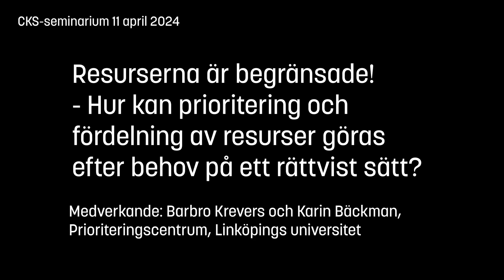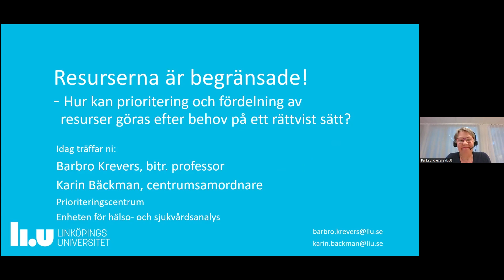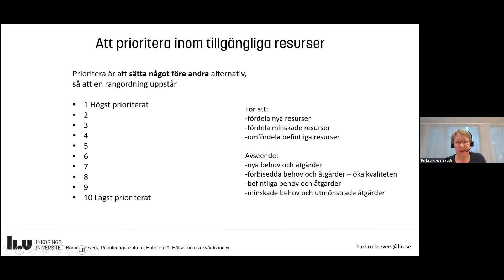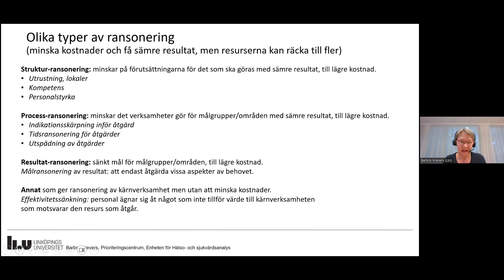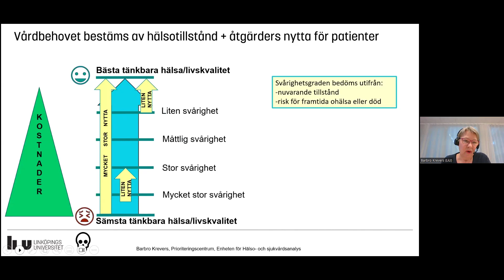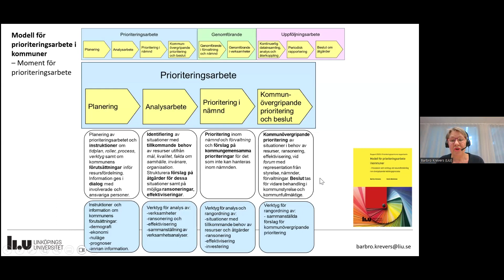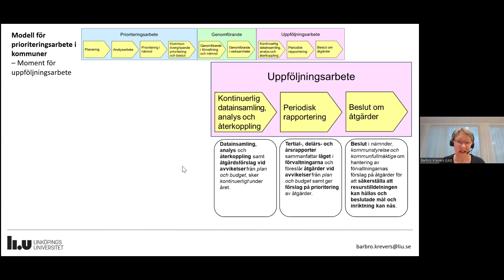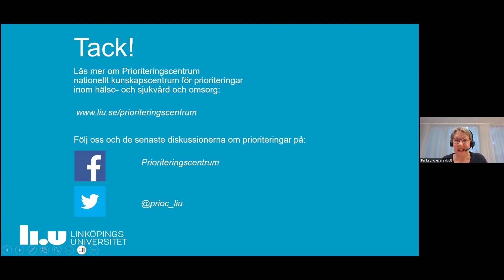Hur kan prioritering och fördelning av resurser göras efter behov på ett rättvist sätt?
I såväl kommuner som regioner är resurserna begränsade, vilket oundvikligen leder till att prioriteringar och ransoneringar måste göras för att resurserna ska räcka till det mest angelägna. Det kan vara svåra men nödvändiga beslut som måste tas för att hålla ekonomin i balans. Ett sätt att stärka legitimiteten för dessa beslut, och förtroendet för beslutsfattarna, är att det finns en systematisk prioriteringsprocess; att arbetet och besluten sker på grunder som kan uppfattas vara rättvisa, både av medarbetare och av befolkningen.

I seminariet presenterar föreläsarna hur ett strukturerat prioriteringsarbete kan gå till på övergripande ledningsnivå som inkluderar alla förvaltningsområden och organisatoriska nivåer. Kunskapen bygger bland annat på ett flerårigt samarbete mellan Prioriteringscentrum vid Linköpings universitet och Motala kommun. Föreläsarna går igenom principer, begrepp, verktyg och arbetsprocesser i en generell modell för prioritering och resursfördelning i en årlig ledningsprocess och beslut om resurstillskott, ransonering och effektivisering. Seminariet utgör en kunskapskälla och inspiration för alla som är intresserade av ordnade prioriteringar, oavsett om man arbetar i kommun eller region.

Föreläsare: Barbro Krevers, biträdande professor på Institutionen för hälsa, medicin och vård, och Karin Bäckman, enhetschef och projektledare vid Prioriteringscentrum, Linköpings universitet.

Delar i seminariet (klicka nedan för att komma till respektive del):
00:00 Introduktion
01:46 Om Prioriteringscentrum
06:54 Föreläsning av Barbro Krevers - Del 1: Resurserna är begränsade! - Hur kan prioritering och fördelning av resurser göras efter behov på ett rättvist sätt?
36:20 Summering del 1
36:35 Del 2: Modell för prioriteringsarbete integrerad i en ledningsprocess
44:53 Summering del 2
46:17 Del 3: Genomförande av ett prioriteringsarbete
49:23 Summering del 3
50:02 Del 4: Att ta sig an ett prioriteringsarbete
53:56 Frågor att samtala om
54:40 Kontakta Prioriteringscentrum
55:49 Frågestund under seminariet

Seminariet arrangerades den 11 april 2024 av Centrum för kommunstrategiska studier vid Linköpings universitet.